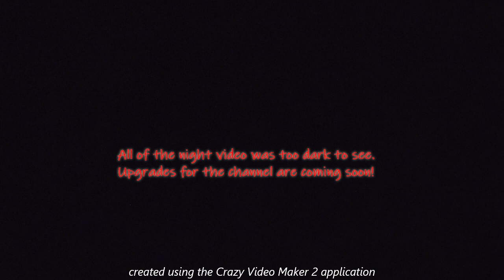Coyote Night Hunt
Went out for an after work coyote hunt. Heard a few coyotes harassing the geese but only encountered the bobcat that ended up pretty much in my lap.